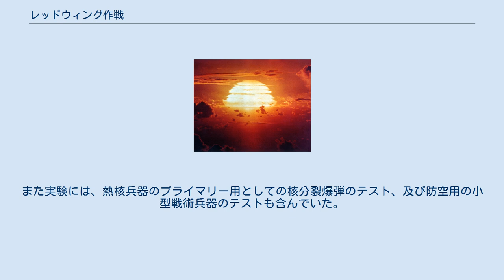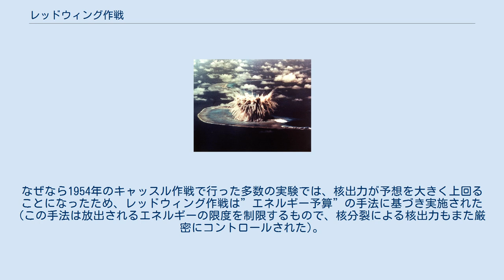レッドウィング作戦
レッドウィング作戦セミノール実験 セミノール実験で飛散する放射性降下物 レッドウィング作戦ダコタ実験 レッドウィング作戦アパッチ実験 レッドウィング作戦(Operation Redwing)はアメリカ合衆国が実施した第17次の核実験シリーズで、1956年の5月から7月にかけて行われた。
実験は全てビキニ環礁、及びエニウェトク環礁で行われた。
本作戦はウィグワム作戦に続くものであり、本作戦の後にはプラムボブ作戦が行われた。
作戦の主な目的は、新しい第2世代の熱核兵器のテストを行うことであった。
また実験には、熱核兵器のプライマリー用としての核分裂爆弾のテスト、及び防空用の小型戦術兵器のテストも含んでいた。
レッドウィング作戦は、米国最初の航空機投下型の水爆テスト”チェロキー”を行ったことで特筆できる。
なぜなら1954年のキャッスル作戦で行った多数の実験では、核出力が予想を大きく上回ることになったため、レッドウィング作戦は”エネルギー予算”の手法に基づき実施された(この手法は放出されるエネルギーの限度を制限するもので、核分裂による核出力もまた厳密にコントロールされた)。
核融合容器の周囲を覆う天然ウラン製のタンパーは、核融合反応で放出される高エネルギー中性子により（また、一部はプルトニウムに変化してから）核分裂反応を起こし、熱核兵器の核出力を強力に増大させると共に、莫大な量の放射性降下物を発生させた(核分裂に比べると、核融合は比較的クリーンな反応である)。
 レッドウィング作戦で実施された各実験の詳細を以下に示す。
 全ての実験名は、実在したネイティブ・アメリカンの族名から取られている。